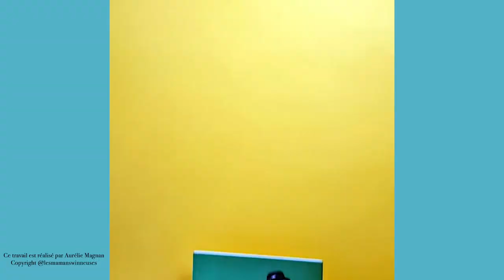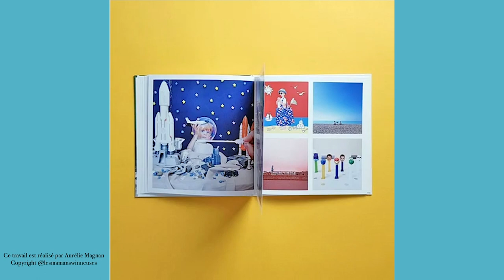Mon travail magique - My magic work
Compilation de mes créations : stop motion, animation...

Si vous ne voulez ne rien louper, cliquez sur la petite cloche 🔔